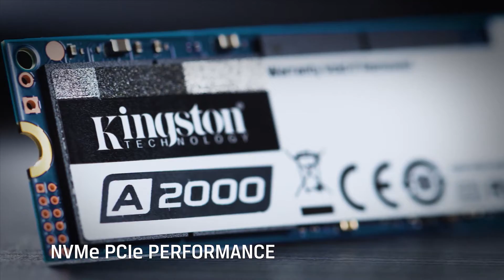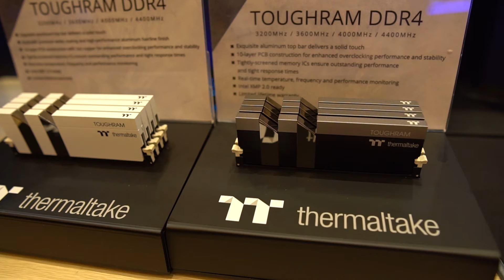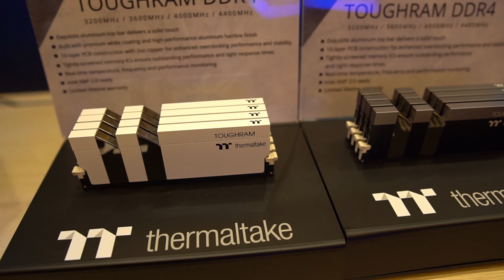Thermaltake's MONSTER Case at CES 2020!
Thermaltake had a monster case at CES this year which was the AH T600 TG.  They also had the DistroCase 350P, new TOUGHRAM, and a really cool AiO!

3200 MHz*** not 32!